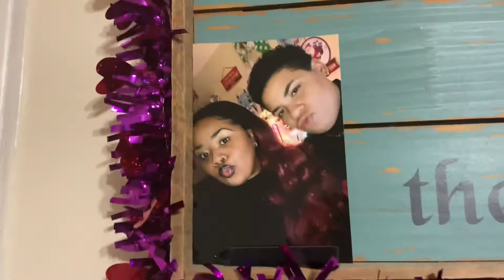VLOG: A Day In My Life | Valentine’s Day, Homemade Chicken Birria Tacos, Mukbang, & Dessert 🍰 🌮 💗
In today’s video, me and baby made homemade chicken birria tacos, ate with y’all, and had some delicious desserts 💕 Don’t forget to like, comment, subscribe, and hit that bell to be notified every time I post a new video!